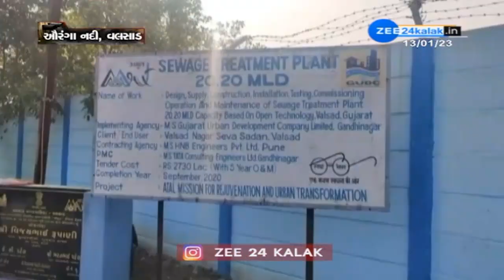Gujarat: કોના પાપે પ્રદૂષણનો પર્યાય બની રહી છે ગુજરાતની નદીઓ? - ZEE 24 Kalak